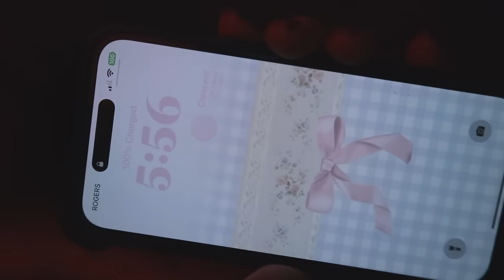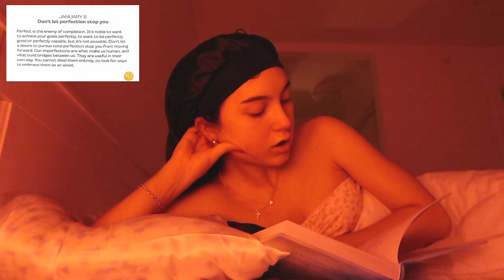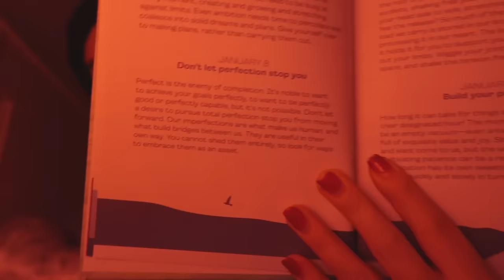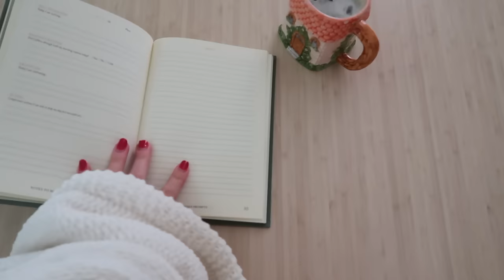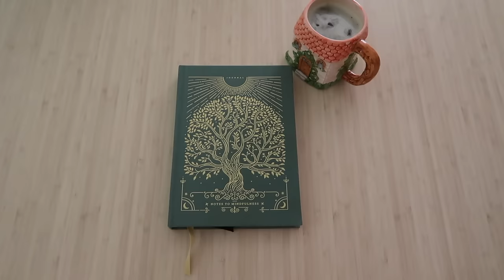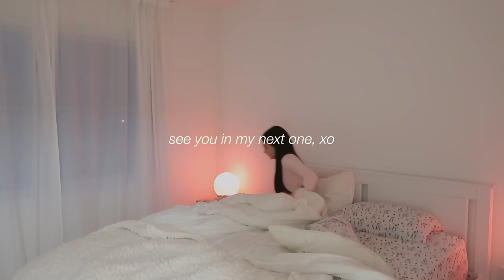how to be a PRODUCTIVE PRINCESS*✧🎀 realistic habits & "it girl" energy *in our HEALTHY GIRL era*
౨ৎ amazon storefront
my satin hair cap
nut milk bag
5 minute gratitude journal

౨ৎFOLLOW ME:
all socials @michaelabento

౨ৎFACTS ABOUT ME
💬 age: 23
💬 what camera I use:

౨ৎCHAPTERS
00:00 intro
00:22 good morning
2:34 getting the day started
4:43 my daily vitamins ft. ritual
6:23 starting a new journal
7:55 confidence is key
11:07 grwm for the gym
12:18 romanticizing the present
14:27 working out
14:56 getting things done
16:42 grocery shopping + haul
19:28 homeade nut milk recipe
22:55 matcha + unwinding for the night
24:21 book recommendations
27:34 thank you for watching!

౨ৎTAGS
2024 motivation, productive day in my life, how to be productive, get motivated with me, extreme motivation, workout with me, health vlog, how to stick to a routine, healthy habits, morning routine, 5am morning routine, 6am morning routine, aesthetic vlog, how to make homeade milk, almond milk recipe, cashew milk recipe